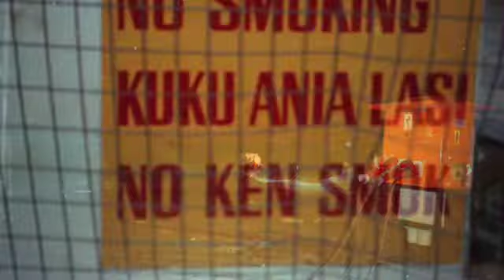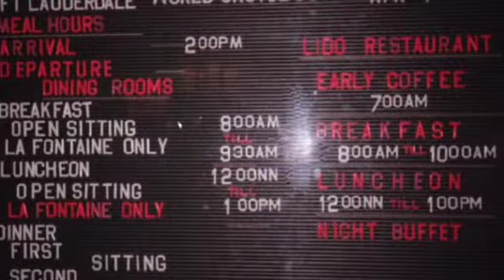ss Rotterdam world cruise photos '86 '87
random selection of random photos of random people.  more to come as I clean out my files...